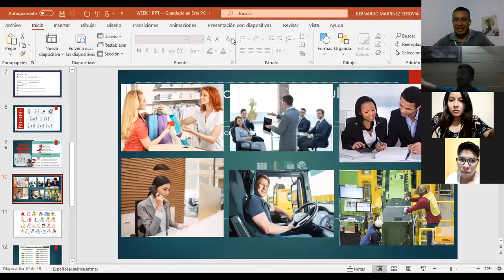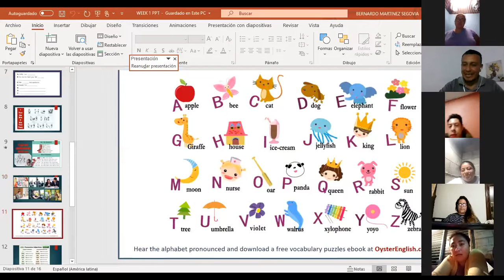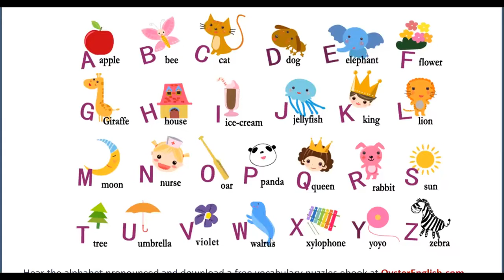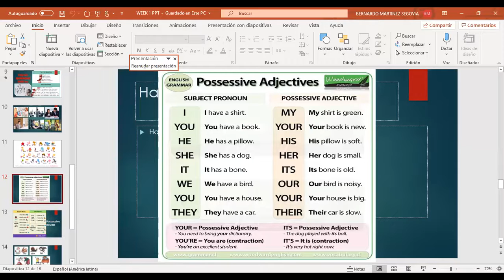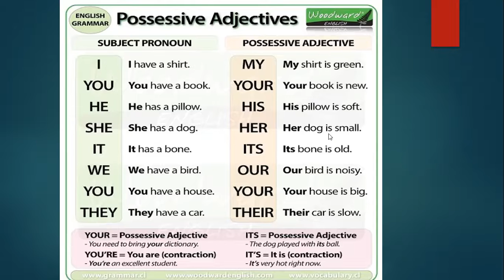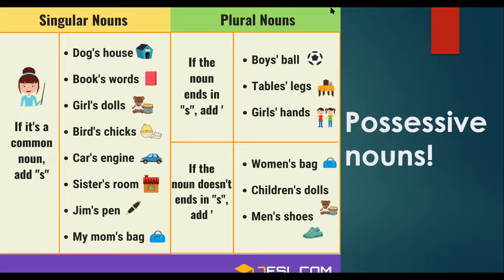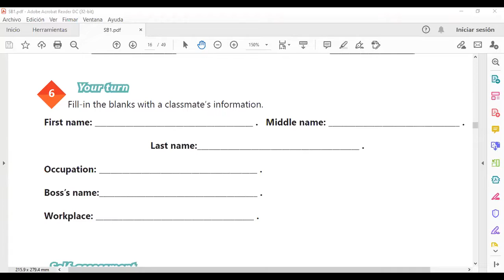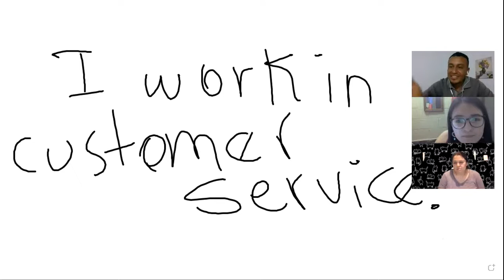Ingles Corporativo-Video Conferencia #4 Possessive Adjectives and Possessive Nouns